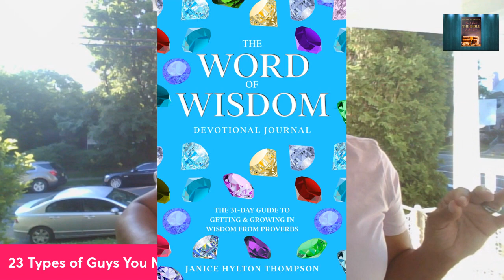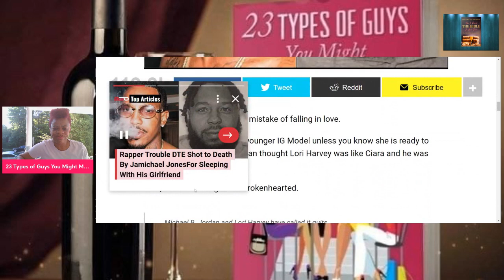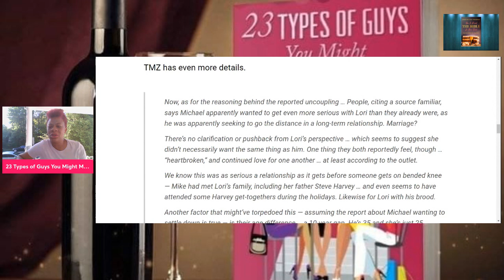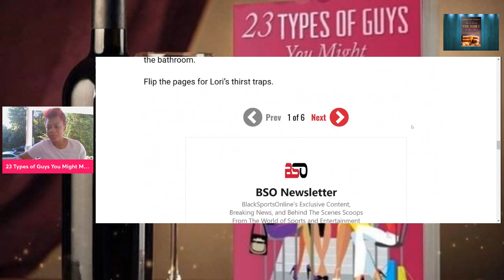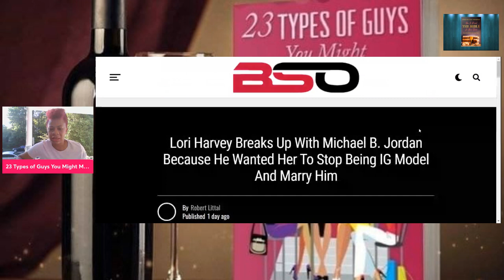Lori Harvey Dumped Michael B Jordan Because of THIS.... | Allegedly Janice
💰💰My Books💰💰

1. 23 Types of Guys You Might Meet @

2. The Naked Wife @

3. 10 Years a Girlfriend @

4. Moments of Gratitude @
5. In Christ I Am @
6. How to NOT Give Boyfriends, Husband Benefits @

7. Word of Wisdom Journal @